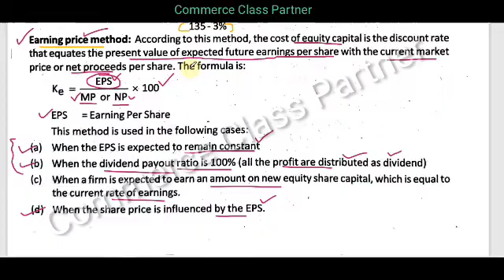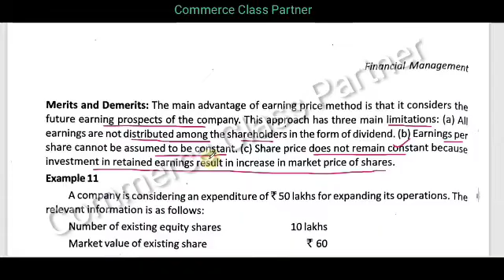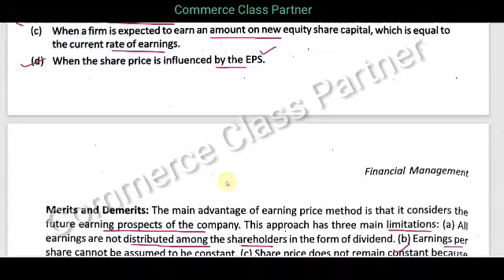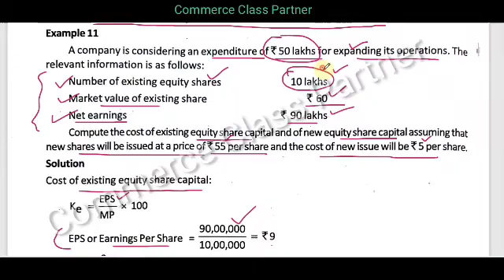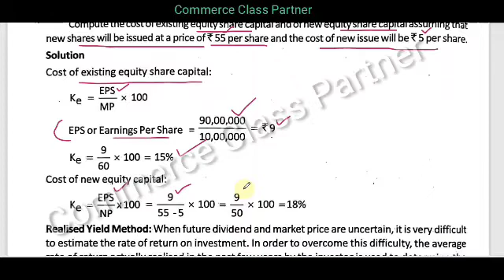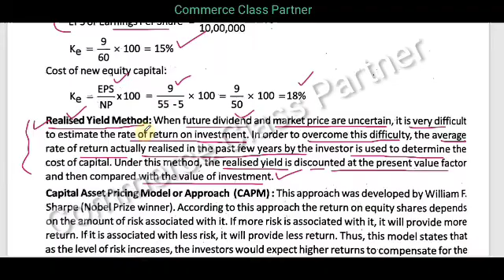Cost of Equity/Earning Price Method/Financial Management